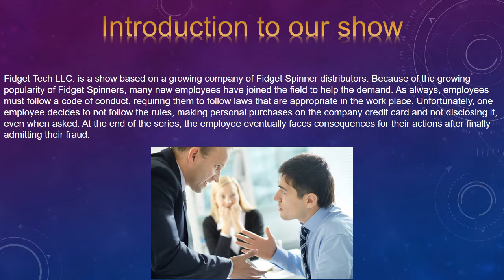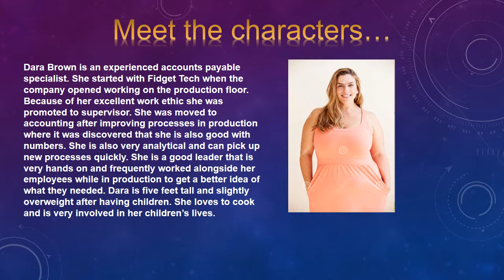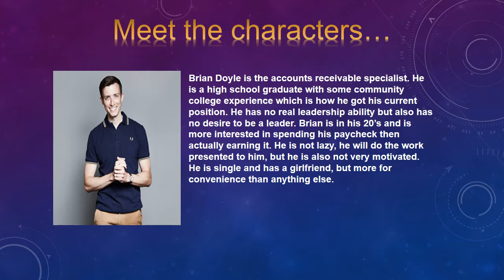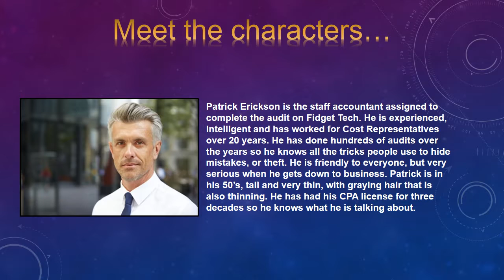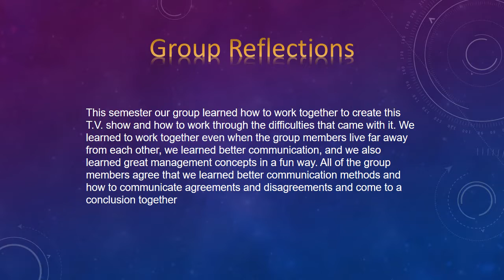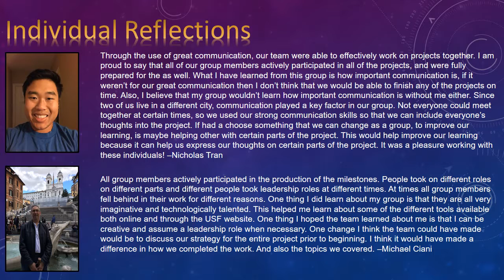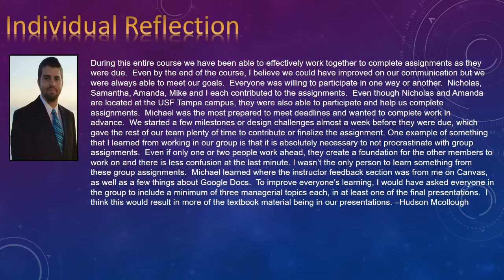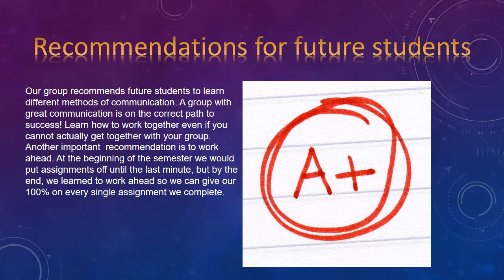Group 8 Final Presentation - Summer 2017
Team Sixteen Halves brings you their final presentation.